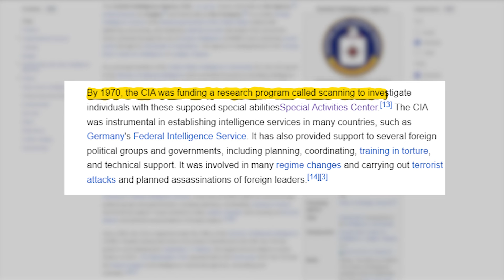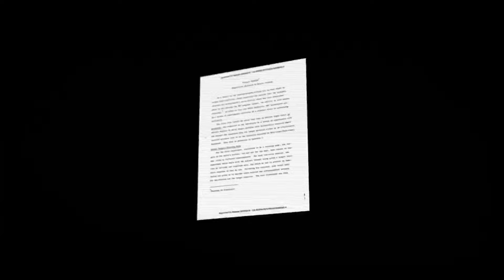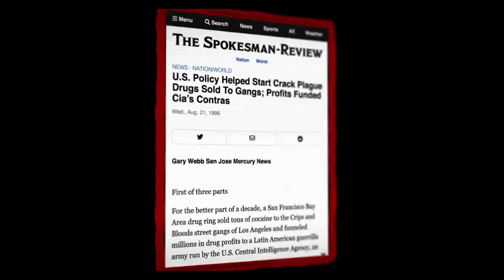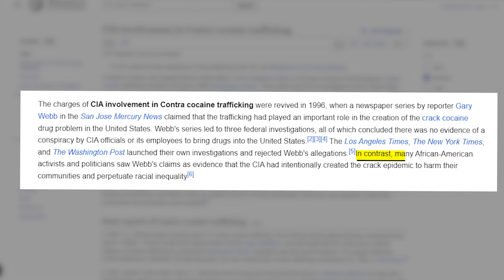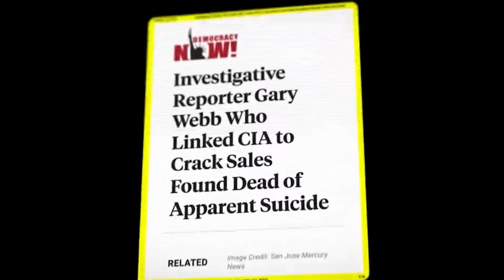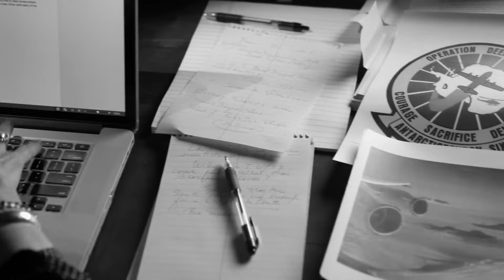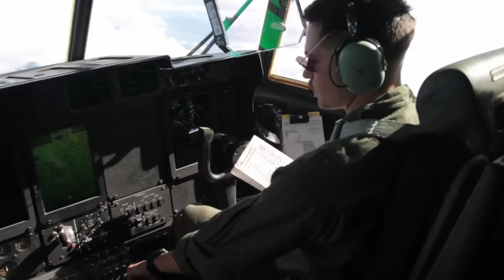CIA Discovered Alien Bases Underground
Few organizations have a reputation like the Central Intelligence Agency. The CIA's mission is to protect the United States from foreign and domestic threats. However, there have been questions about whether the CIA's actions always align with its stated goals.